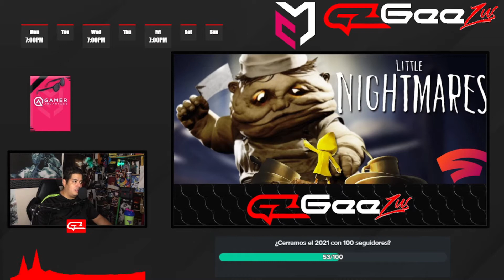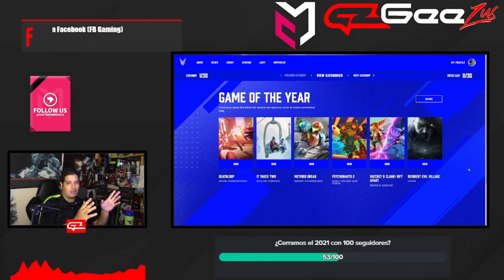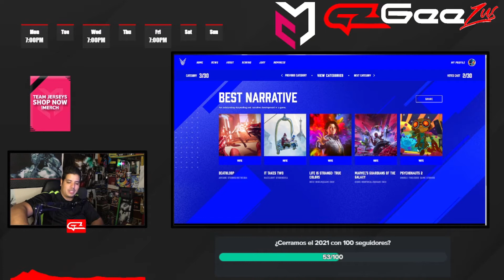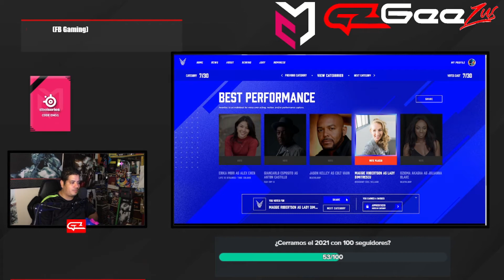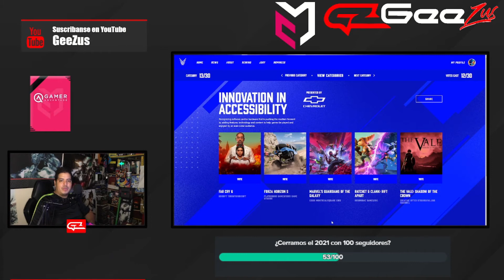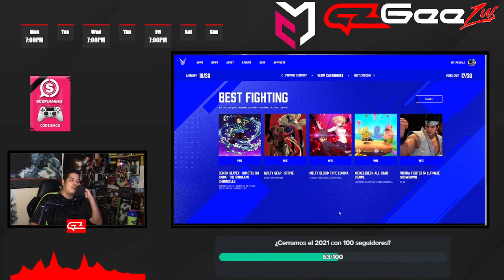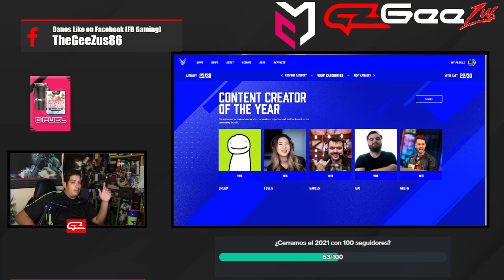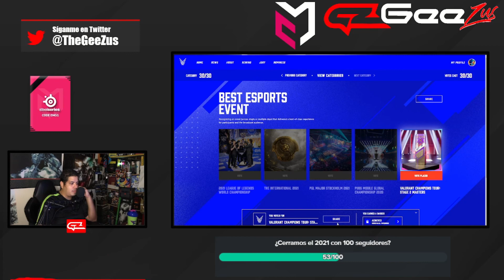The Game Awards 2021 según GeeZus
Ya es oficial los juegos y elementos eSport anunciados como los nominados para competir en sus respectivas categorías para The Game Awards 2021 a celebrarse el 9 de Diciembre a las 9PM hora de Puerto Rico.

Siempre se tiene la oportunidad de votar y quiero hacer público mi voto o esto es The Game Awards 2021 según GeeZus.

Adquiere descuento en tu primera o próxima compra con GFuel, ScufGaming, SteelSeries, Killer Jerky y Gamer Advantage entrando el código EMGG antes de someter tu pago.

🎮Gracias por su apoyo y recuerden mi horario de transmisión es de Lunes, Miércoles y Viernes de 7PM en adelante.🎮

📼 "Lunes de Stadia"
📼 "Miércoles presenta"
📼 "Viernes de Friday Night Magic"

-Twitter es la red social que más estoy activo

Somo parte de la familia de EasternMediaGG, EasternMediaGG opera dentro de la esfera de los deportes electrónicos como creadores de contenido, locutores, diseñadores gráficos y entusiastas de los juegos. EMGG se basa en conectar y apoyar a los creadores de contenido con un enfoque en la transmisión a Twitch y otras plataformas de transmisión. La comunidad siempre está animada en Discord con charlas sobre los días de las personas, los últimos juegos jugados, los lanzamientos de nuevos juegos, los streamers que producen contenido, los deportes electrónicos y las preguntas, así como muy activos en las plataformas de redes sociales.

Recuerden entrar el código EMGG en su próxima compra de GFuel, SteelSeries, ScufGaming, Killer y/o Gamer Advantage

También apoyo como gamer a Stadia y tenemos una página de Twitter con @Stadia_PR para todo lo último relacionado la plataforma gaming de Google junto con noticias relacionada de la industria de los videojuegos.

~NOTA: ~
🎮🎙 Por favor, pido su cooperación en evitar ser esa persona tóxica en venir a criticar mis jugadas o hacerse el más "entrenador".

No me considero PRO y solo estamos haciéndo esto por diversión, entretenerme y aprender asi que no hay necesidad de molestar.🎙🎮

🎼Música usada en las transmisiones
Hard Metal Intro by WinnieTheMoog